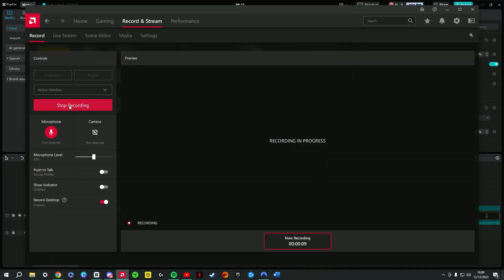What is happening to Valerian Ismael at Watford? - Yellow Squared Podcast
Hello all, we're back following our annual loss at home to Huddersfield. We chat about whether we feel Ismael has lost the dressing room, if time is running out for him and are the main problems at the club the fault of the Pozzo's and are problems which coaches cannot solve. With the news breaking subsequently that Ismael is on the verge of being sacked our discussion is more valid than ever! Guess the player returns as usual! Happy viewing hornets!

WANT TO WATCH EARLY? - The podcast is available AUDIO ONLY on Spotify, Apple Podcast and Amazon Music as well as many others through the BuzzSprout website.